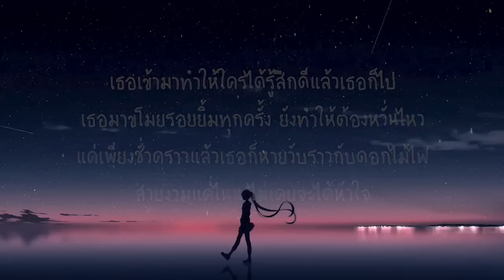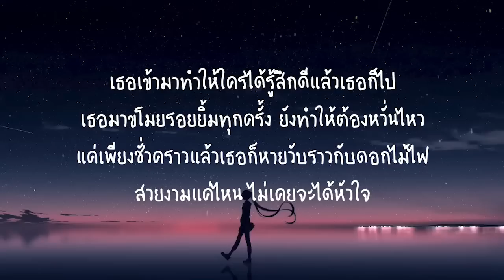ดอกไม้ไฟ-Mirrr(เนื้อเพลง)